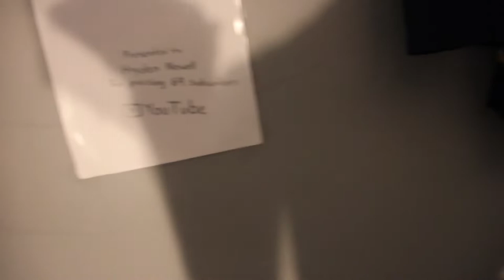WHERE DID HE GO?! (LOST HAMSTER)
thank god i got him before the dogs did...
My Social’s:
If You’re Reading This All Then You’re A Legend